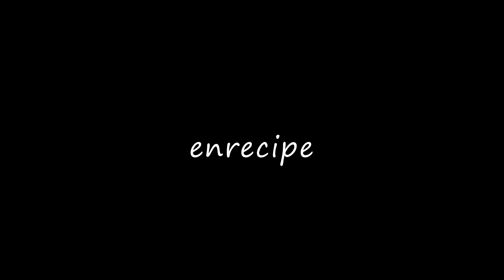ダイエットラーメン【ダイエット/ラーメン//4K/レシピ】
なんと普通のラーメンのカロリーの1/3 ！    これで正月太りも解消！！

・しらたき　　　　　　２袋
・水　　　　　　　　　600cc
・鶏がらスープの素          大さじ１
・中華だし                         大さじ１
・もやし                            1袋の1/3
・えのき                             1袋の1/2
・ねぎ                                 お好みで
・白ごま                             お好みで
・紅しょうが                     お好みで